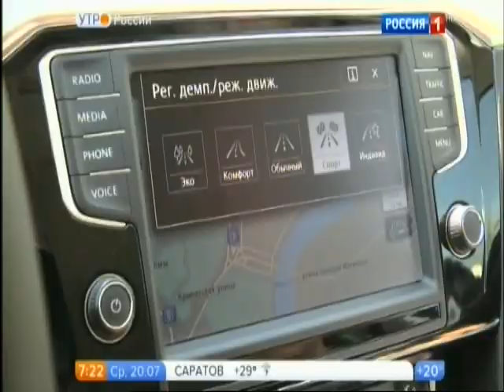Volkswagen Passat Обзор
фольксваген